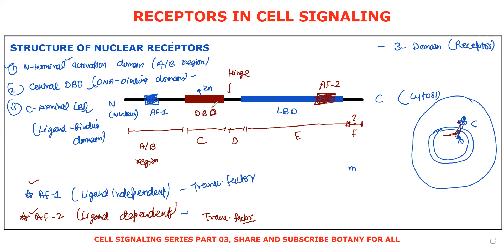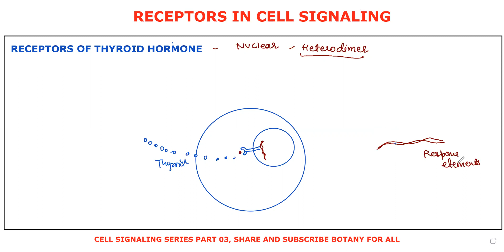CELL SIGNALING PART 03- RECEPTORS IN CELL SIGNALING , CELL SURFACE RECEPTORS & INTRACELLULAR